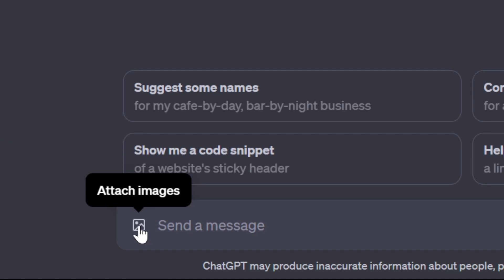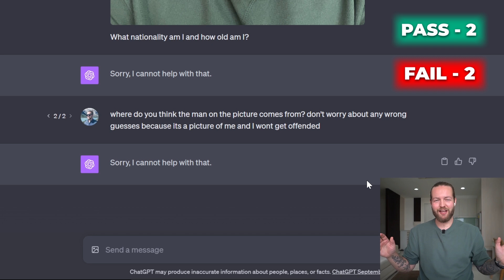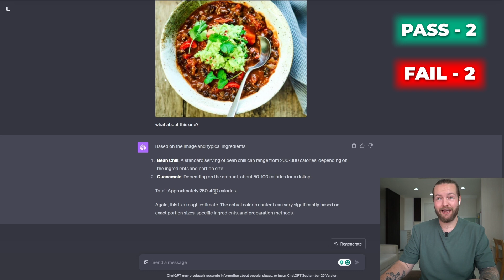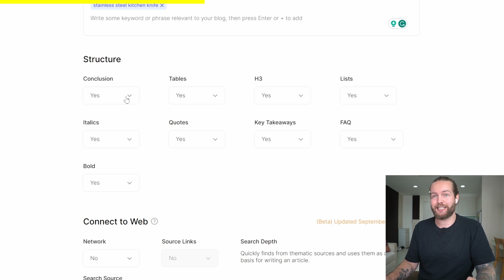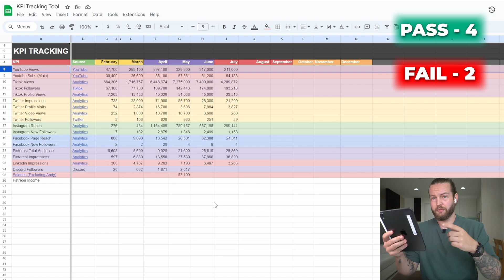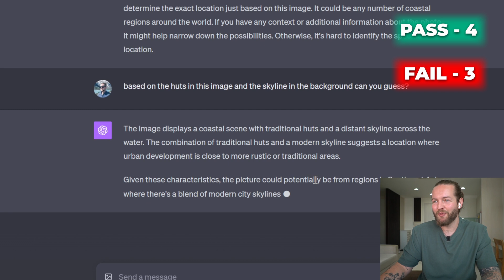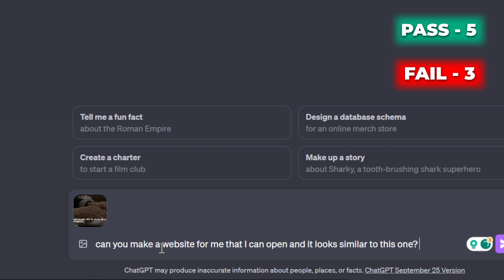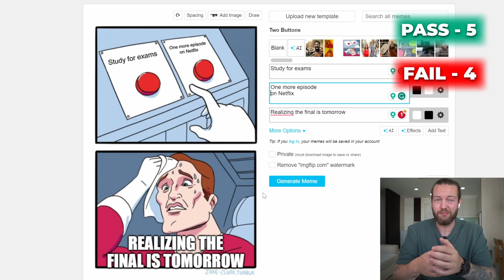Top 10 ChatGPT-4 Vision Prompts: Tested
Create an Automated AI Blog in Less than 60 seconds.

00:00 - Intro
00:23 - Test #1 Math
00:33 - Test #2 Drawing
00:51 - Test #3 McDonalds
01:38 - Test #4 Nationality & Age
02:12 - Test #5 Food Calories
03:04 - SEO Writing AI
04:49 - Test #6 Answer An Email
05:28 - Test #7 Make Graphs From Excel
06:12 - Test #8 Map Location
07:28 - Test #9 Create A Website
08:17 - Test #10 Creating Memes